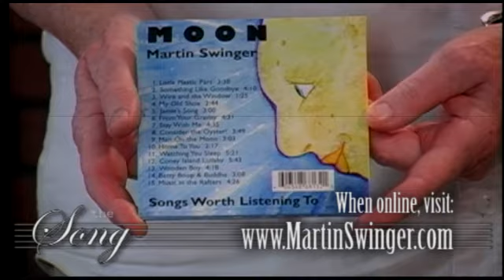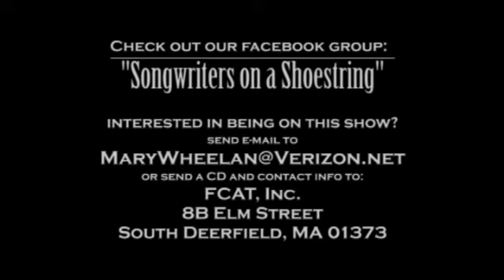The Song - Martin Swinger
Mary Wheelan welcomes singer songwriter Martin Swinger to the set of "The Song". Recorded on August 5, 2013.